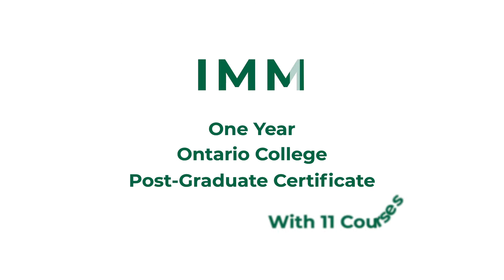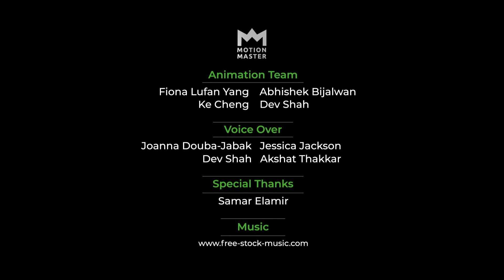The Motion Graphics Promotional Video for Interactive Media Management Program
The Motion Graphics Promotional Video for Interactive Media Management Program(2020) is motion graphic animation done by After Effects. This 1-minute animation is designed to market and attract potential applicants from around the world to the Interactive Media Management post-graduate studies program.